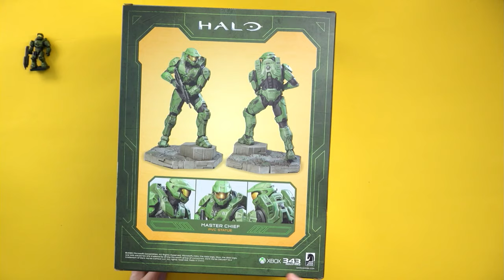If Halo Infinite had a Collectors Edition!! (Halo Infinite Master Chief Unboxing)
We're back for another unboxing and today we're waking up the master chief himself. It pains me that Halo Infinite has been delayed but some how, I managed to get my hands on the official halo infinite master chief statue. I'm so hyped for the halo infinite game and this is definitely going to continue to keep my hype going.